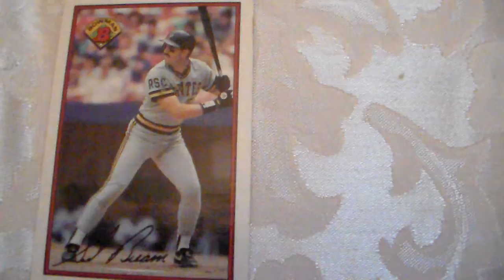Baseball Card Bowman Sid Beam 419